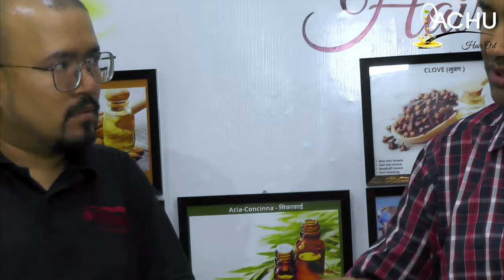FINAL RENDER OF ACHU 2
Yachu is here
We are located at :
SWOYAMBHU,NEW SWOYAMBHU BANQUET , अमर चित्रकर मार्ग, काठमाडौँ